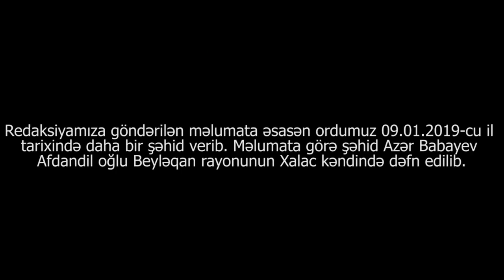Ordumuz daha bir şəhid verdi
Redaksiyamıza göndərilən məlumata əsasən ordumuz 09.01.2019 tarixində daha bir şəhid verib. Məlumata görə şəhid Azər Babayev Afdandil oğlu Beyləqan rayonunun Xalac kəndində dəfn edilib. Allah rəhmət eləsin!